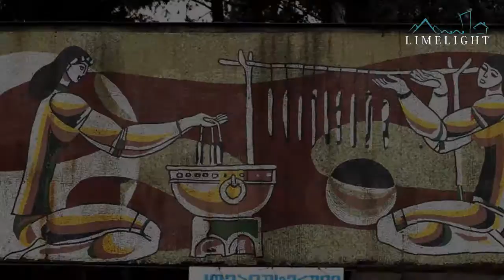Soviet mosaics in Georgia